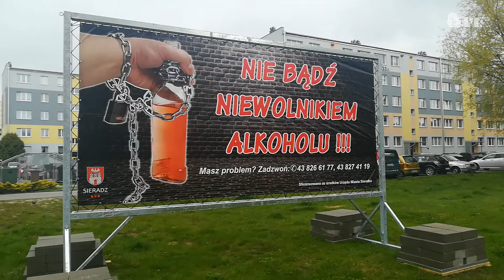Bilboardy promujące trzeźwość w Sieradzu